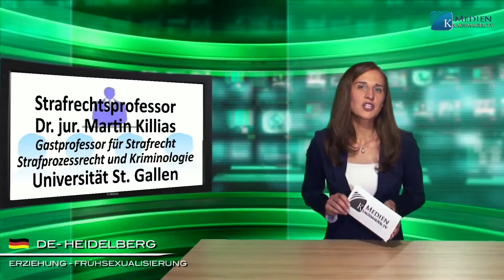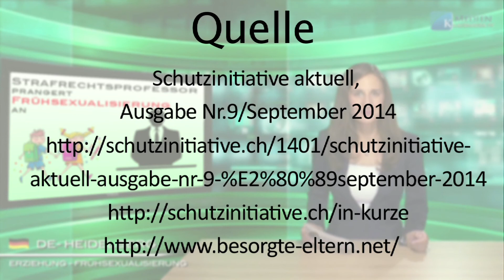Strafrechtsprofessor prangert Frühsexualisierung an (klagemauer.tv)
Der bekannte Strafrechtsprofessor Dr. jur. Martin Killias ist ständiger Gastprofessor für Strafrecht, Strafprozessrecht und Kriminologie an der Universität St. Gallen. In einem Kurzgutachten nahm er zu Unterrichtsmaterialen aus der „Sexbox“ für Kindergarten und Primarschule der Stadt Basel Stellung...